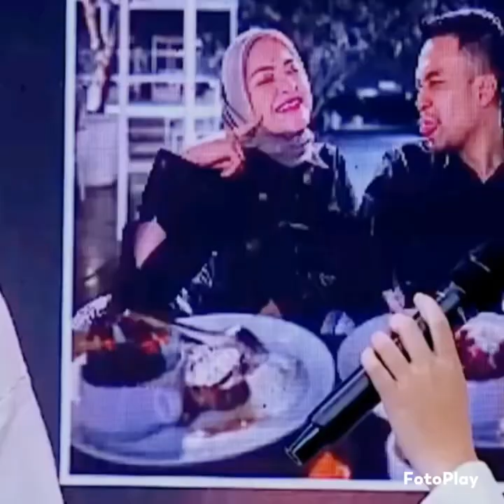LAGI LAGI MENGEJUTKAN,SULE MENGAKU ADANYA ORANG KETIGA ! |Nathalie holscher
Salam sejahtera dan SEHAT SELALU, content ini semata Mata TIDAK menyinggung sesiapapun video ini HANYA HIBURAN SAHAJA .lebih lanjut Mohon Di tonton full video Di link bawah.